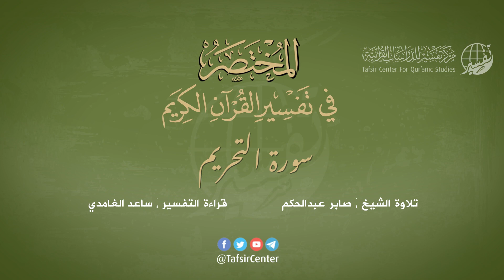66 سورة التحريم المختصر في تفسير القرآن الكريم ساعد الغامدي f137